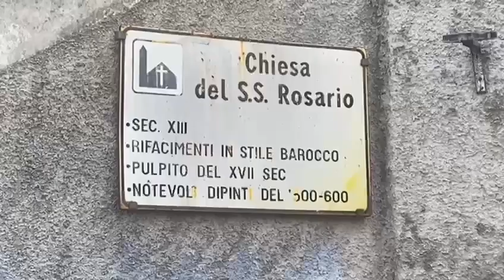Festa della madonna SS Rosario Gagliano (cz) 2022 video di paolo